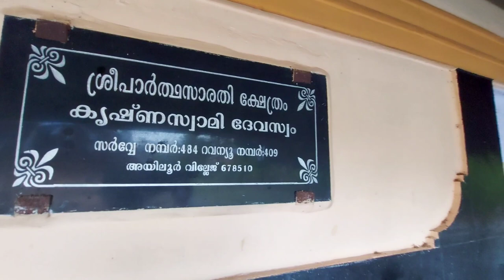About Ayalur | Palakkad | Kerala | Malayalam Travel vlog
Ayalur/AyiloorTemple is on the banks of Ayiloor river in Nemmara. The main deity of this temple is lord Shiva.This temple is more than 1000 years old. It is believed that the Siva Lingam in this temple was installed by Giant Kara. Giant Kara got three shiva lingams, after his prolonged Thapas, and he carried these Lingams one in his right hand, second in left hand and third one on the teeth. He installed the right hand Lingam at Ayalur, Left hand Lingam in Trippalore and the third one in Pallavur. All these temples are situated within five kilometers.
The temple was said to be under the ownership of Kodakara Nair. Kulangattu nair was the warrior of this family and they looked after the temple administration. The name of temple then was Akhileshwarapuram.
The temple had a lot of Akil, hence the name Akiloor or Ayaloor or Ayiloor. Later for a couple of years the temple was under the ownership of various Namboothiri families and finally came under the rule of Cochin king. Now the temple is under the Cochin devaswam board.
The temple faces east and has three poojas and sheeveli on daily basis. The Shiva pratishta is believed to be Parvathy Samethan, is having presence of goddess Parvathy with him. Another specialty of the temple Is that the pratishta of Nandi, the vehicle of Lord Shiva is situated in the southern direction close to the compound wall facing the east. The upadevathas are Ganapathy, Subrahmanyan and Ayyapan. On the right side of Nandikeshan along the Pradakshina path is located seven Mathru swaroopams namely Brahmnai, Maheswari, Vyshnavi, Kaumari, Indrani, Varahi and Chamundi. Godess Pavathy is considered Simhavahini and lamp is lit on the western side of the temple behind Nandikeshan. There is a sculpture of Dakshinamoorthi at the southern side of the temple. Nagapratishta is on the South-west corner of the temple, outside the sreekovil.